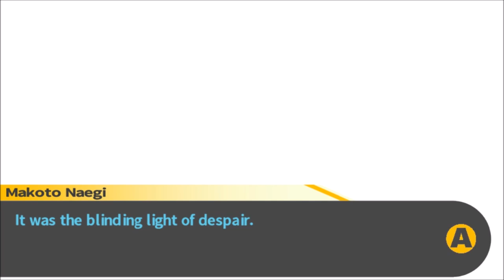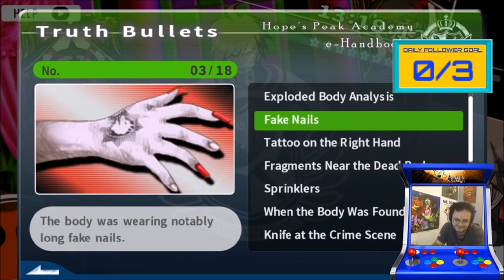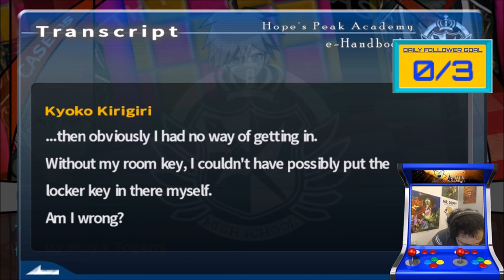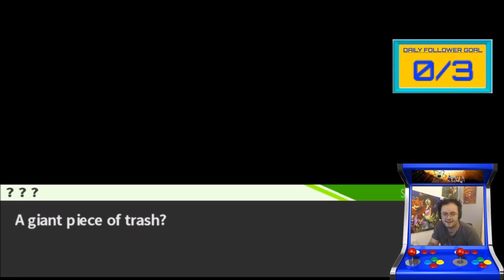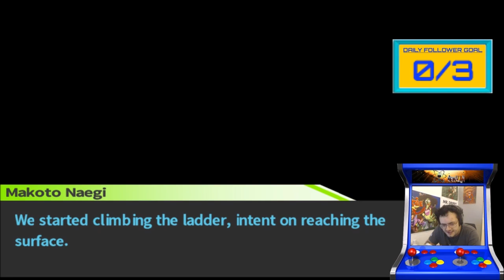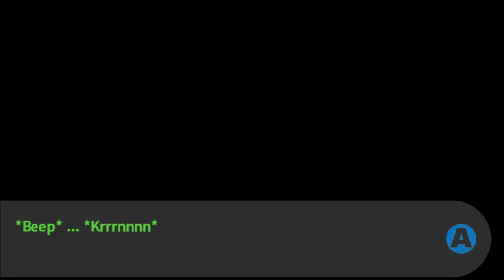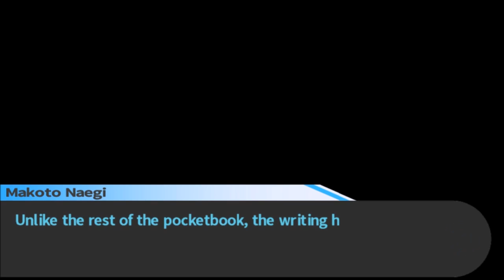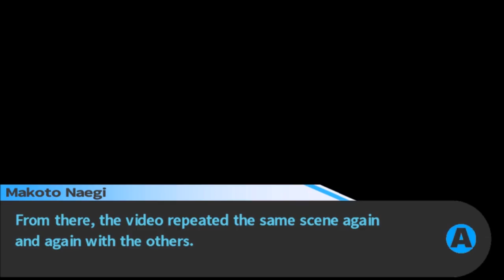Danganronpa: Trigger Happy Havoc (#006) The Blame Game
Gameplay of Danganronpa: Trigger Happy Havoc Steam port on PC

-- SPOILER --

2:21:41 Unfortunately due to copyright flag issues I had to remove Makoto's execution.  If you would like to see it in full click here: